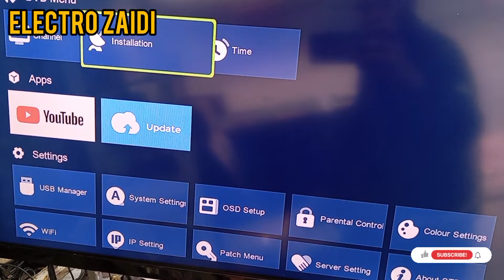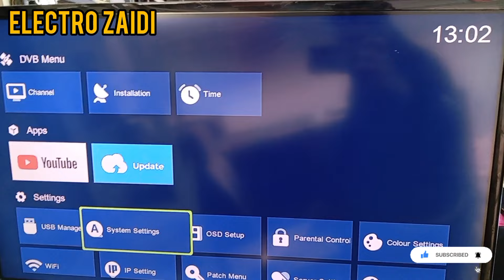تعديل عدسة_الرسيفر تتحكم في جميع اجهزة_الاستقبال الميني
طريقة بسيطة تعديل#عدسة_الرسيفر تتحكم في جميع#اجهزة_الاستقبال الميني#الريموت